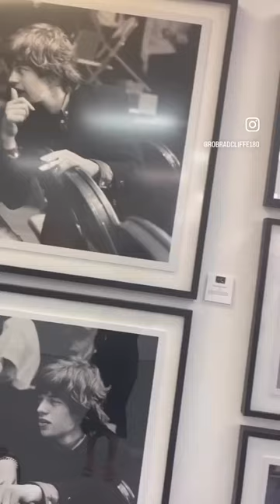Robert Radcliffe - Tracy Park Gallery in Malibu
Robert Radcliffe and friends at the "client appreciation party" at the Tracy Park Gallery in Malibu.